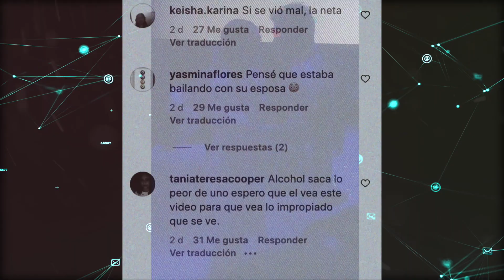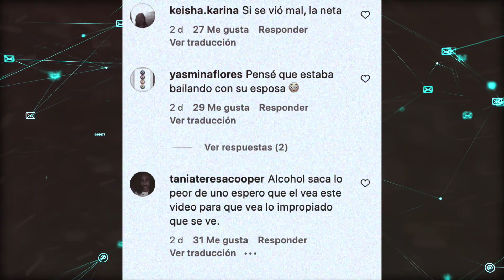¿Se estaba AGASAJANDO a su hija? El Penoso Momento del Canelo.